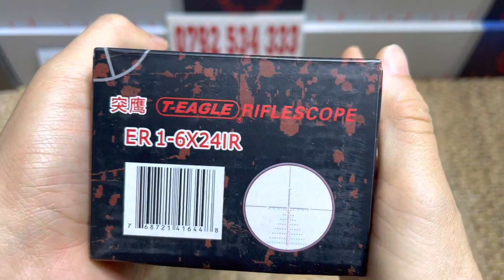KÍNH NGẮM TEAGLE 1-6x24 IR | KÍNH NGẮM TEAGLE MINI CAO CẤP | KÍNH NGẮM TEAGLE MINI CHỐNG NHẢY TÂM